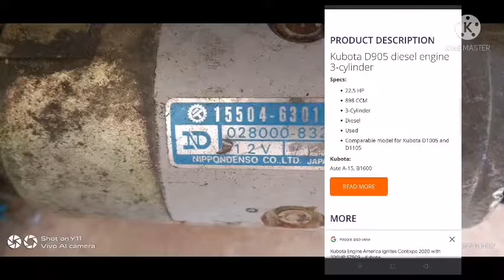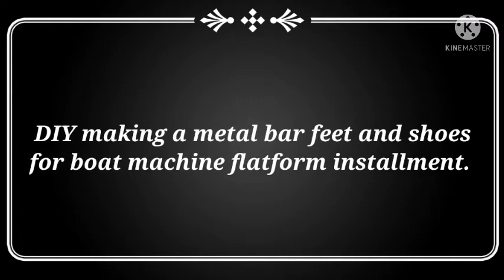BUYING KOBUTA MACHINE 3 CYLINDER HEAD AND METAL BAR FEET AND SHOE INSTALLATION.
bumili aku ng makina oara sa bangka nmn mga bos.
kubota dsl engine 3cylinder head. ang nabili namn wirth 42k surplus ito mga bos.
panuurin nyo kung paanu namin ginawan ng paraan para maikabit namin sa palatporma ng bangka

kubota machine.
ROD'N tv